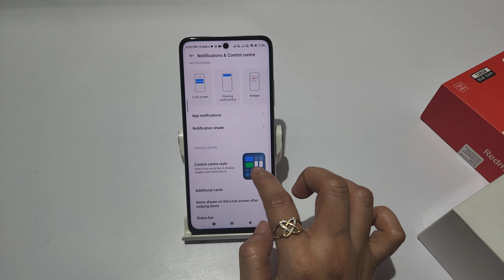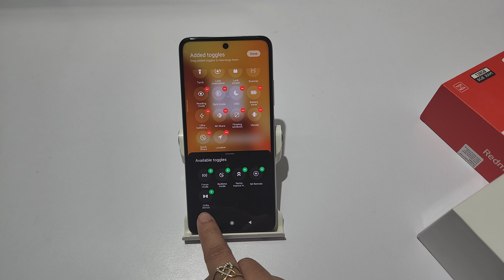How to customize control center in redmi note 13 pro | Redmi note 13 control center kaise badlen